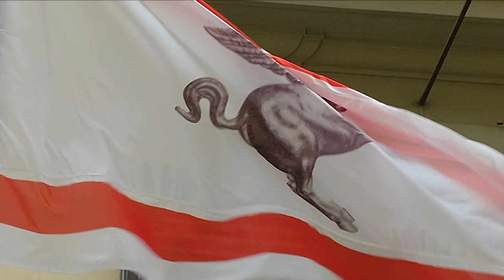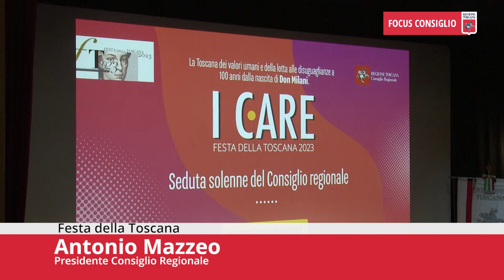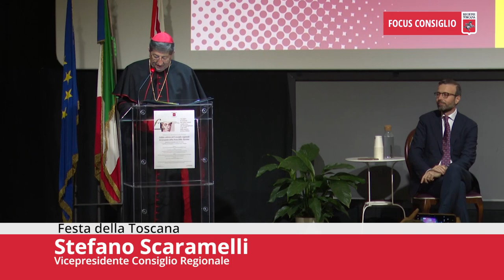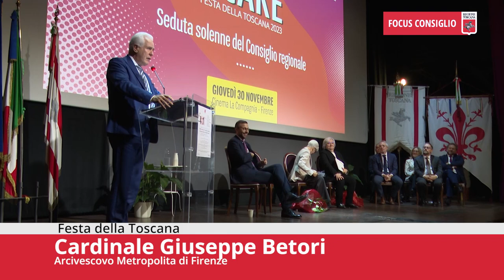Toscana TV FOCUS CONSIGLIO Puntata499 02Dic23